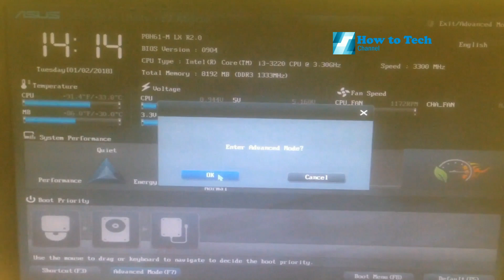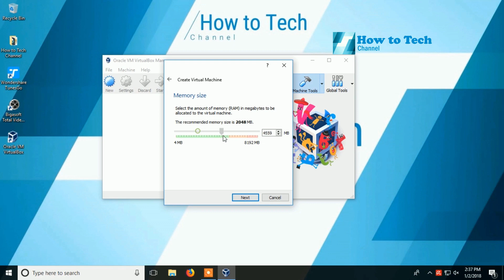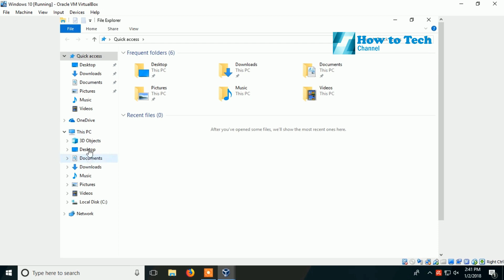How to Enable 64 bit Option in Virtualization VirtualBox Windows 10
hi guys, in this video i will show you how to enable 64 bit in virtualbox. enable 64 bit option in virtualbox windows 10 is very easy just enable virtualization in the bios windows 10, Just follow the step by step to enable 64 bit support in virtualbox windows 10.

Bitcoin Address: 1GnQy4kRv9WiDuyf2pXa7uu8N8WdvDvw2p